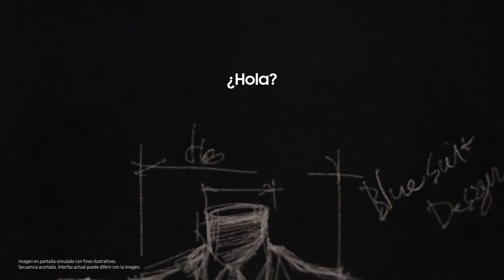Galaxy x BTS: The Strange Tailor Shop 👔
¿Qué necesitas para crear el equilibrio perfecto entre el trabajo y el juego?
Con Jin & JungKook GalaxyNote20 GalaxyxBTS 👔 XboxGamePass 🎮